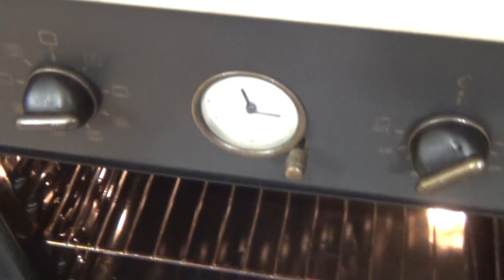✅ВЛОГ✅Навела порядок на балконе✅Установила фитолампы✅ Манник с кабачковым вареньем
Рецепт манника: полпачки слив.масла-растопить
1 ст. сахарного песка
3 яйца
1/2ч.л.соли
1 ст.сметаны
1/2 ч.л. соды
3/4 стакана манки
3/4 стакана муки.
По желанию добавить варенье или замороженные ягоды, изюм.
Выпекать при 180гр до готовности.

На что я снимаю видео: камера SONY HDR-CX250